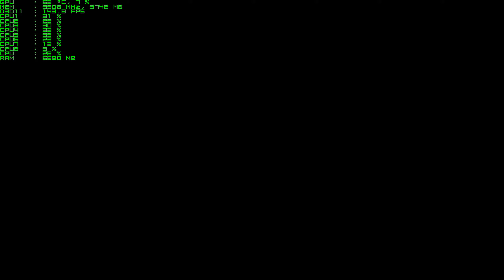AMD FX 8350 GTX 980 GTA:V Benchmark 1440p (Specs in Description)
Specs This was Recorded with Shadowplay @ 50Mbps 1440p 60fps